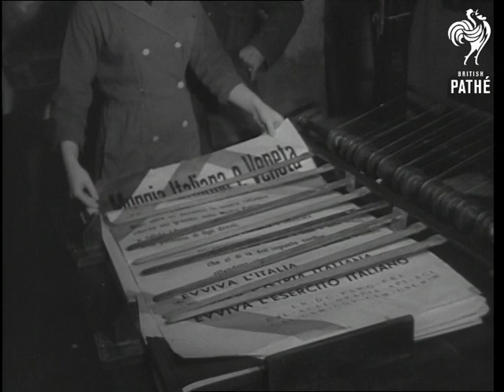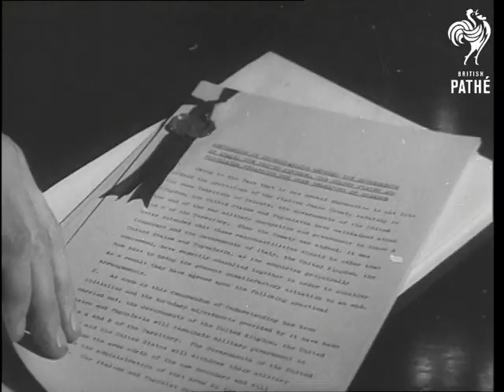Trieste Is Returned To Italy (1954)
Italian Newsreel item. Title reads: "Trieste All'Italia".

Trieste, Italy

LS Trieste-Rome express pulling in to Rome. Various shots of officials arriving at the President's Palace in Rome. CU President Luigi Einaudi of the Italian Republic declaring that Trieste is now Italian again (speech in Italian). MS Einaudi receiving flag.

Various shots, Italian flag being raised on flagpole in city centre. Various shots, girls on sewing machines making Italian flags. MS Poster being printed. MS People being registered. Various shots, people buying Italian flags, and hanging them from buildings. High shot, huge crowds in the Piazza dell'Unita. MS Small boy in a jacket with airforce wings waving his flag. LS Back of crowd cheering and waving as they face the Town Hall.

Low angle, man waving Italian flag from church tower. (2 shots)

Italian Newsreel item. Title reads: "Trieste Torna All'Italia"

London, United Kingdom and Trieste, Italy

Various shots of Italian Ministers in conference with their British and American / US counterparts at No. 1 Carlton Gardens, London. MS No 1. Carlton Gardens. CU Street sign: "Carlton Gardens"  Various shots, signing of the agreed document, probably handing Trieste back to the Italians. Various shots of wild enthusiasm and flag-waving on streets of Trieste. High shot, vast crowds on the square facing the quayside. CU Flags on balcony, pan across huge crowd below. MS Tracking along Italian schoolgirls, singing "Italia" to a woman waving a flag.

Italian Newsreel item: Title reads: "Su Trieste Sventola Il Tricolore"

MS Blond woman (politician ?) arriving at an official building. Various shots, Italian Parliament in session. MS Italian Prime Minister Mario Scelba signing document. MS CU Scelba making a broadcast in Incom Studio (speech in Italian). MS British ex-Governor of Trieste General Winterton leaving HQ. LS Italian flag raised at the Town Hall. CU Woman crying in the crowd. LS Huge crowd. LS Italian flag flying on building.

Note: "Date received" on original paperwork reads: 05/10/1954. Italian commentary on all three items above.
 FILM ID:2668.16